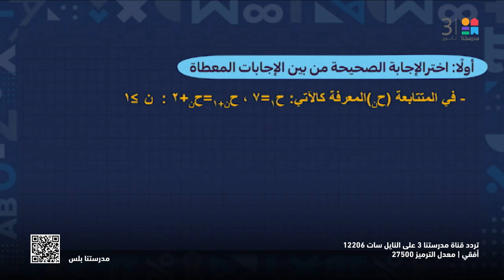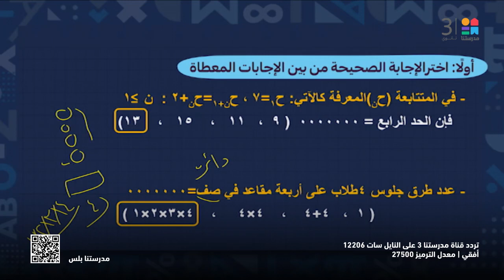الرياضيات_العامة | مراجعة عامة